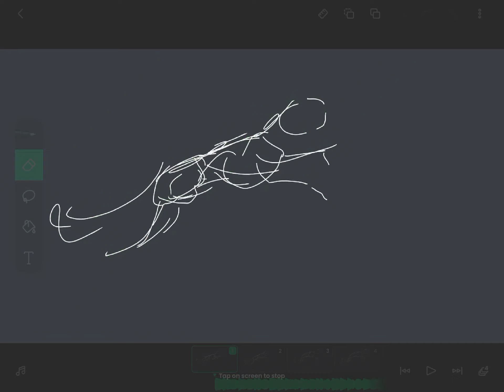pretty cool wip